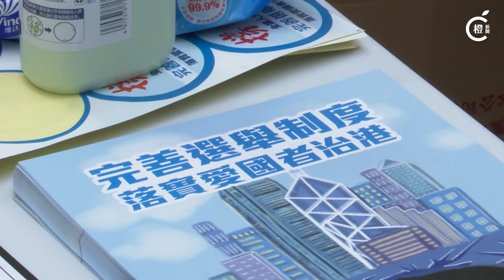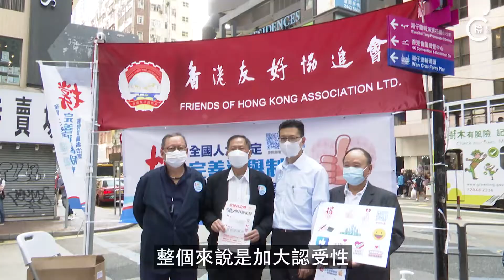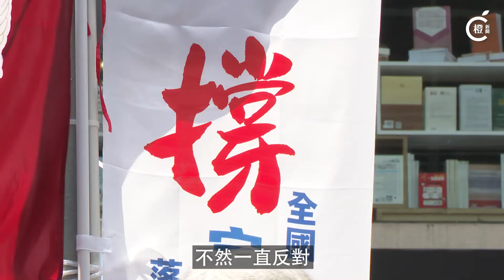多名政商界領袖現身街站簽名撐完善選舉制度 冀與市民做好解說工作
多名政商界領袖現身街站。